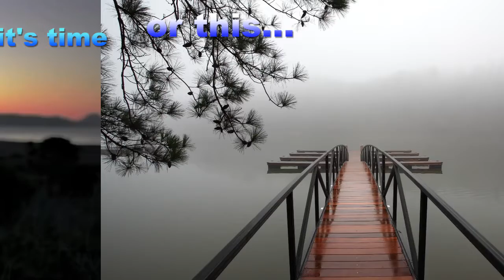For the Love of Photography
Movie by Dwayne Dahlberg
Soundtrack by Josh Woodward
Song She Dreams in Blue
Videos and Music CC Licensed

Special thanks to video producers:
Chris Burkard
Amanda Holloway - Film Lab
Mastin Studio Photography - Shep Films
Chris Luker
Kelly Needleman
Antonio Vicentini
Philip Bloom